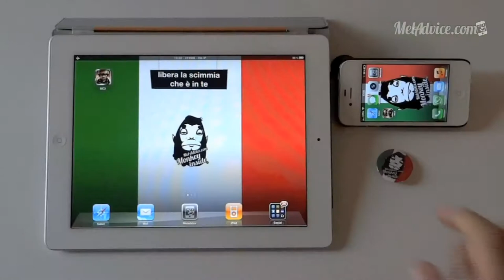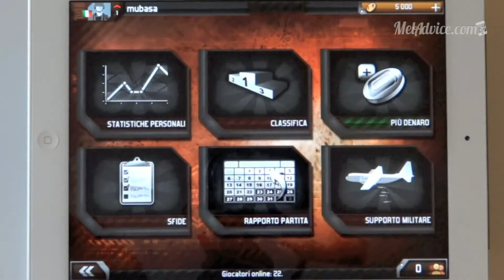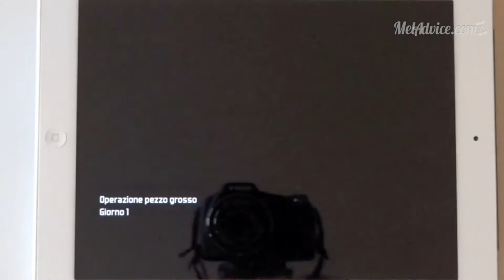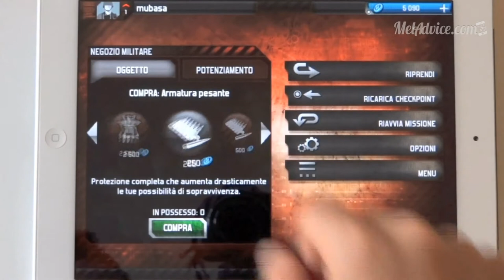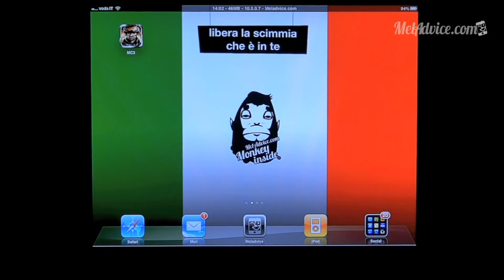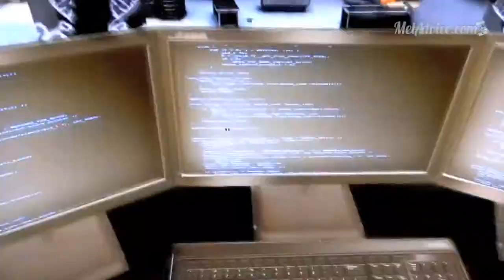Modern Combat 3: Fallen Nation - Videorecensione, Multiplayer e Gameplay di Meladvice.com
Modern Combat 3: Falen Nation - Videorecensione, Multiplayer e Gameplay di Meladvice.com